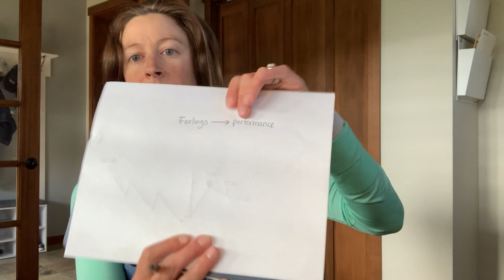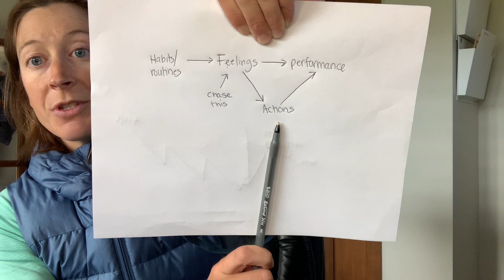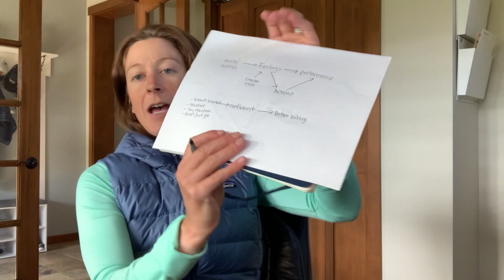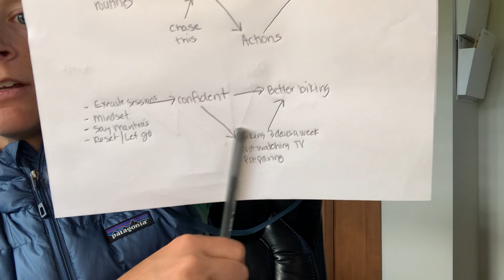Habits Cultivate Feelings Which Manifests Performance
More often than not clients come to me asking me how can they manifest more "feelings" [insert whatever feeling you are searching for] in order to perform better.  But what I often see when we break it down is that what they are missing is the habits that cultivate those feelings.

The whole process is this beautiful feedback loop in which our habits cultivate the feelings we are looking for and then those feelings manifest performance.

You cannot get the feelings and/or the performance without first focusing on which habits cultivate the feelings that you are looking for.  Mindset changes or mental performance comes down to the habits that we put into place in order to achieve what we are searching for.

In this video I go into a little more detail on this feedback loop and how you can utilize it in order to create the actions needed to "feel" the way that you want.

Cheers!!
Kayla Bowker
Passion. Faith. Strength
Mental Performance Coach | 2x Kona Finisher | USAT Level 2 Triathlon Coach | 2x Kona Finisher |  Founder of Where Your Feet Take You